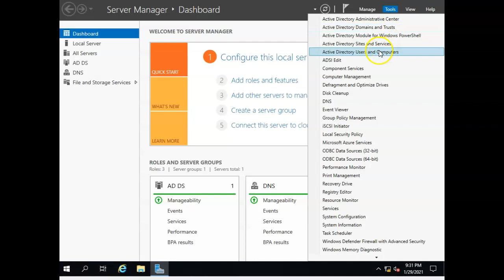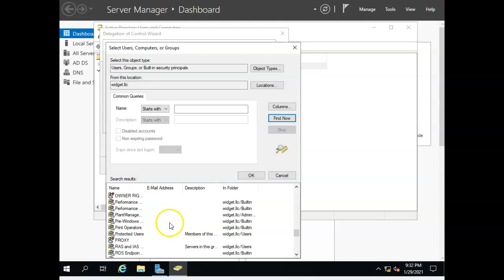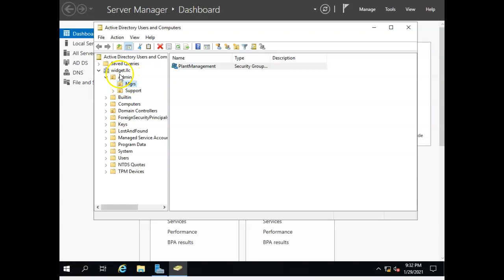Organizational units Delegation of Authority